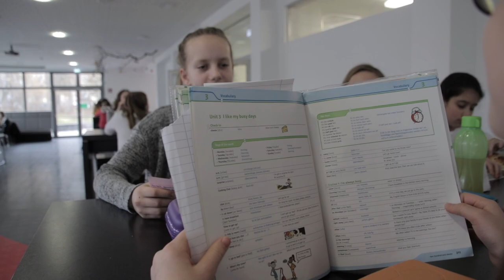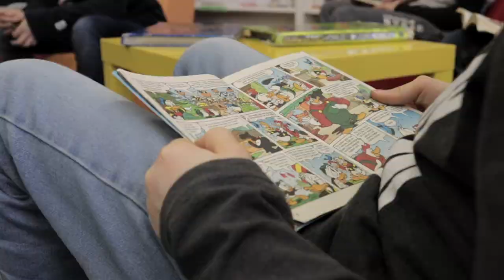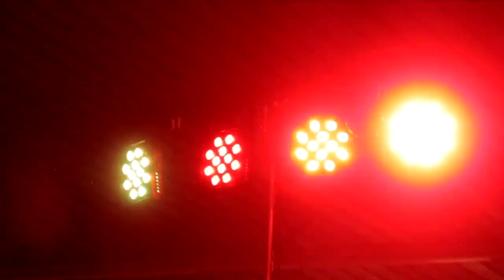Imagefilm des Theodor-Heuss-Gymnasiums Wolfenbüttel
Imagefilm Theodor-Heuss-Gymnasium Wolfenbüttel